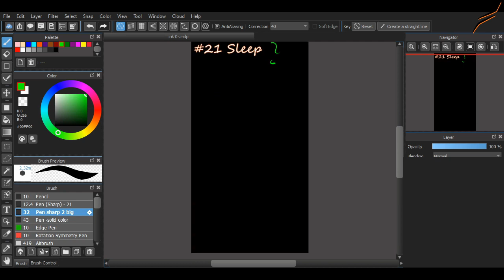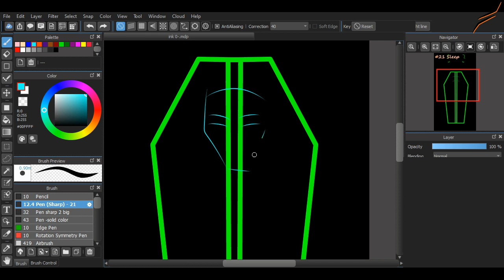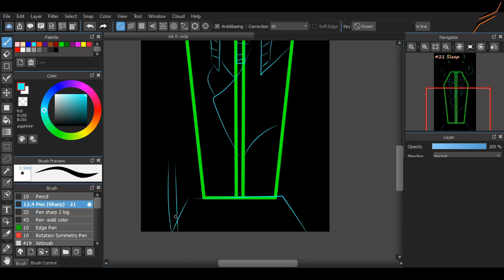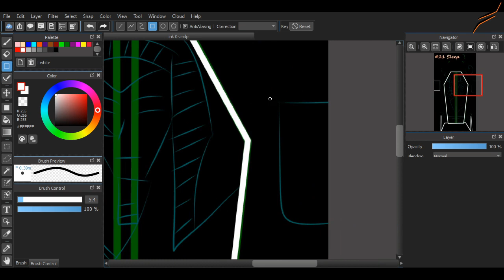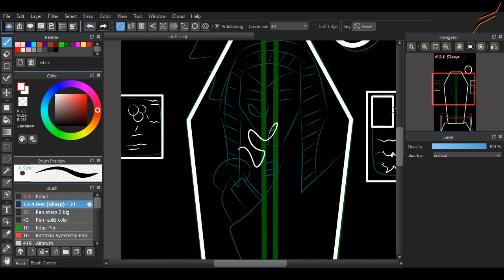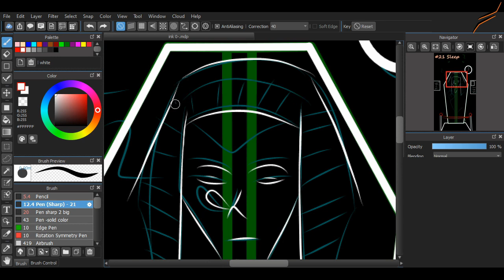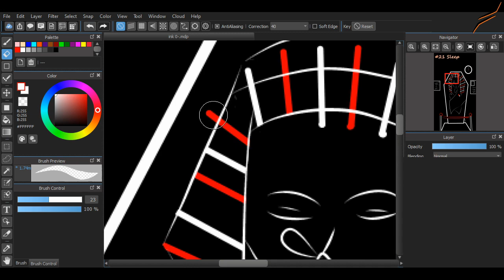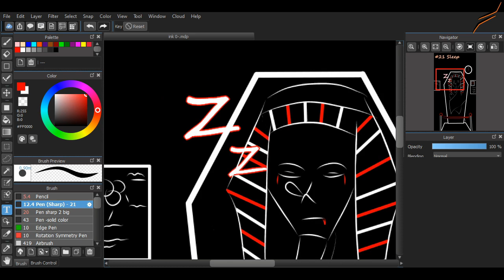21 Sleep Inktober 2020 -Speeddrawing